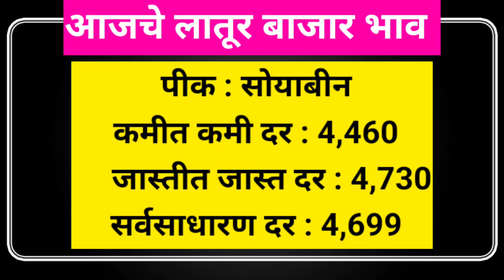28 जानेवारी | आजचे सर्व पिकांचे बाजार भाव लातूर | today soybean Bazar bhav latur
28 जानेवारी | आजचे सर्व पिकांचे बाजार भाव लातूर | today soybean Bazar bhav latur